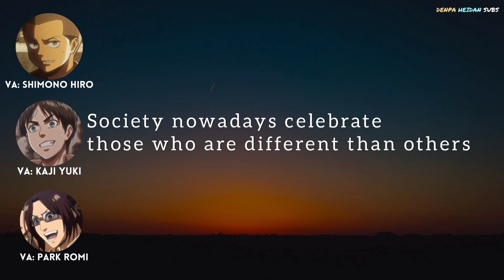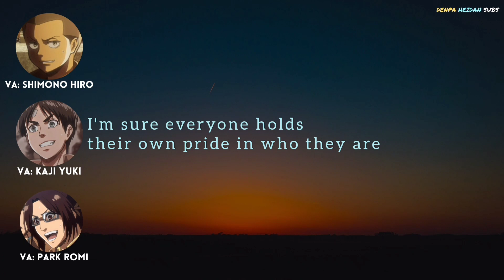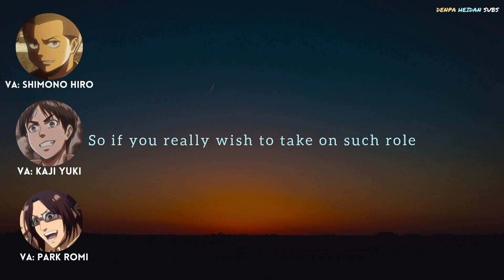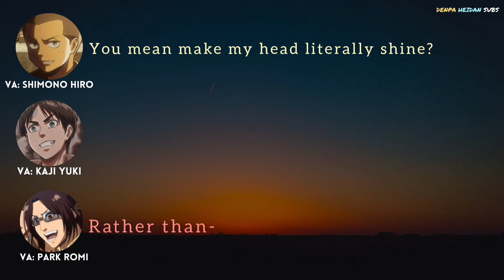[ENG SUBS] AOT RADIO - Hange Produces Connie Part 2 - Park Romi Standing Up For The Oney Community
A continuation of the Connie-Pro corner where the three discusses about Connie's change of identity.

Kaji-san obviously had a veeeery firm stand on this topic 😏

As usual, enjoy listening to Shimono-san being bullied by everyone! And tell me what you think Connie should do to SHINE?

Also, what do you think of this corner? Should I translate more of these?

Hope you enjoyed this one too!
Show me some love with 👍🏽 and 🔔 for more future uploads